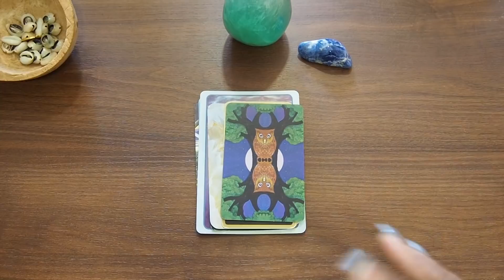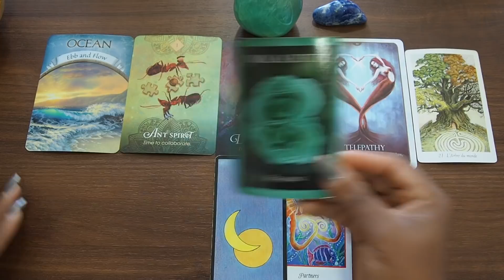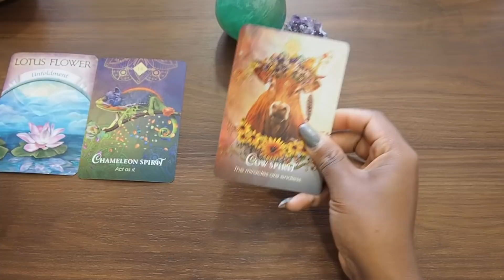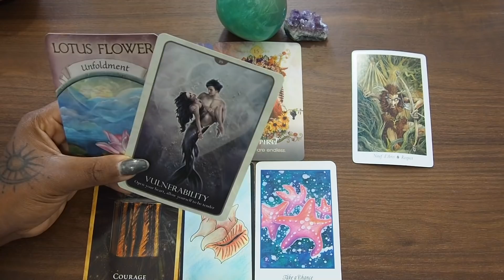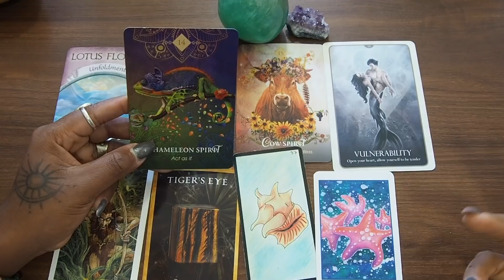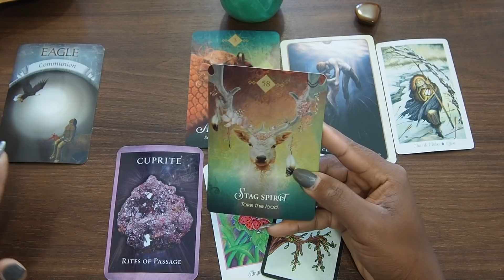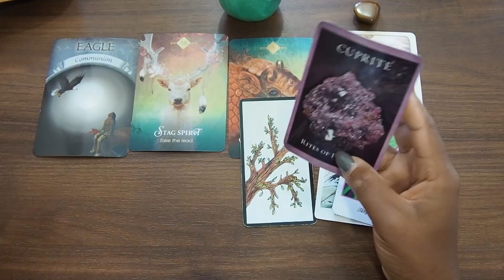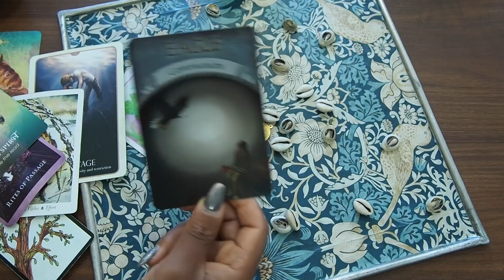🔮JE VOUS RÉVÈLE VOTRE ANIMAL TOTEM ET LEURS MESSAGES 🐸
⭐️ CHOISISSEZ VOTRE TAS ⭐️
→ TAS 1: 1:46
→ TAS 2: 16:24
→ TAS 3: 34:55